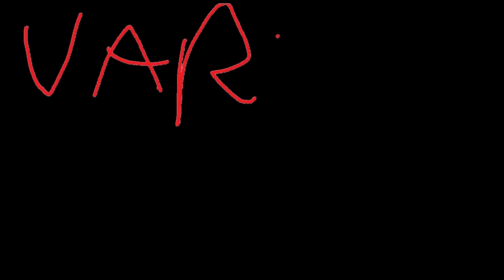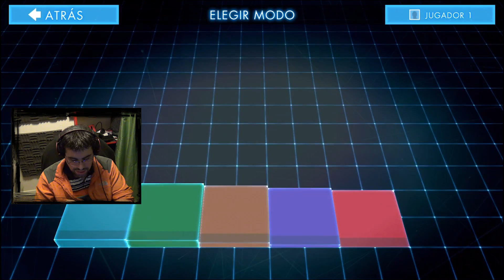Geometry Wars 3: Dimensions ( Juego Aleatorio )